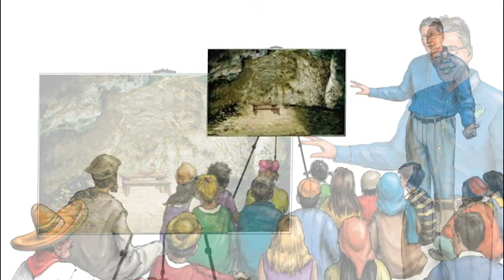1. Dios Anuncia El Nacimiento de Su Hijo_spa